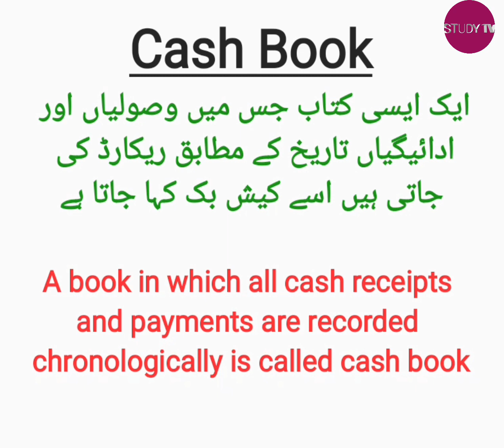What is Cash Book in Urdu/Hindi